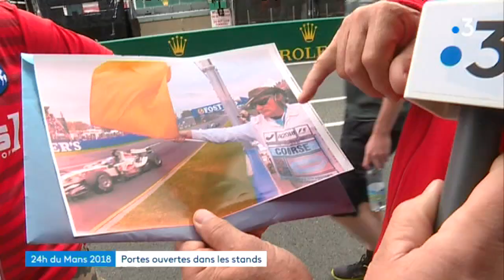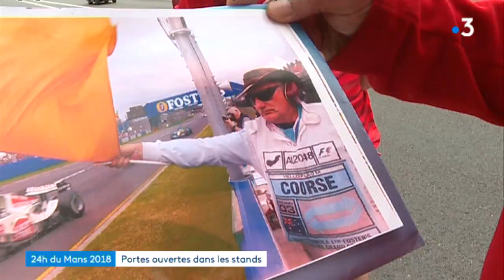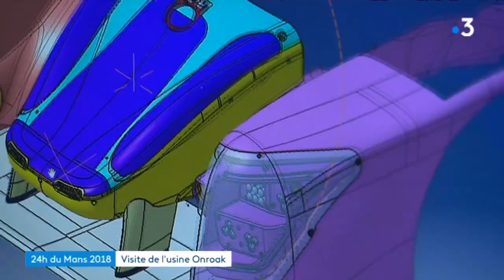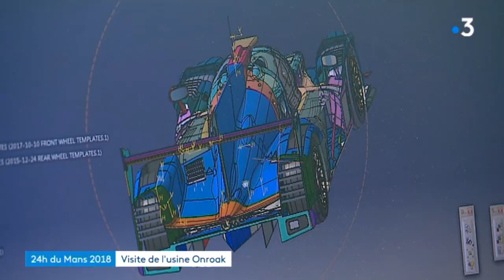24 heures du Mans 2018 : la première séance d'essais libres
Onroak Automotive c'est l'un des spécialistes mondiaux,  de la voitures de course.

Dans ces ateliers à quelques mètres du mythique circuit de la Sarthe sont assemblées les fameuses Ligier.

Cette année huit véhicules de cette marque vont concourir pour les 24h du Mans dans la catégorie LMP2, pour différentes équipes. Ingénieurs et mécaniciens peaufinent les derniers réglages.

Interviennent dans ce reportage, par ordre d'apparition (second reportage) :

Julien Canal Pilote Panis Barthez Compétition, Arnaud Pouzineau
Chef mécanicien, Sébastien Metz Directeur du site Onroak Automotive au Mans, Mathieu Leroy  Ingénieur de piste

Reportage : Yann Ledos, Willy Colin, Cécile Claveaux et Carine Mordrelle